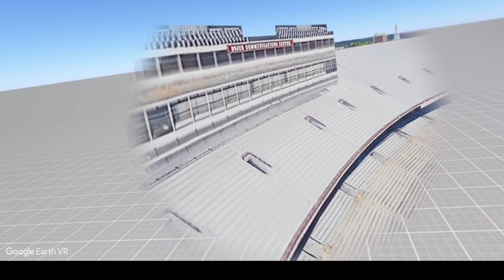Google Earth VR Madison, WI